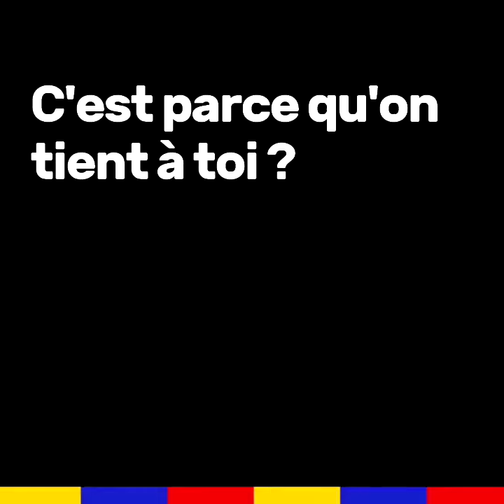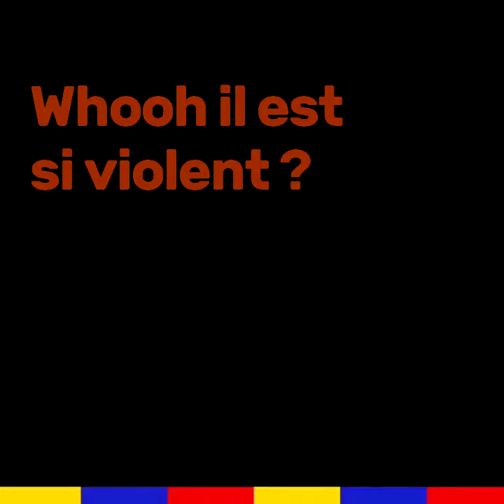Interview Youtube - Samuel de WTC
Voici la dix-huitième Interview Youtube, sur le ventilateur le plus connu de tous les temps, et je pense pas trop me tromper en disant ça. Enjoy !

A+